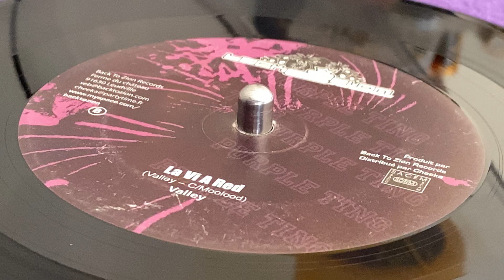VALLEY ~ La Vi A Red (BLACKO ~ Give Thanks, Purple Ting Riddim, B Side)